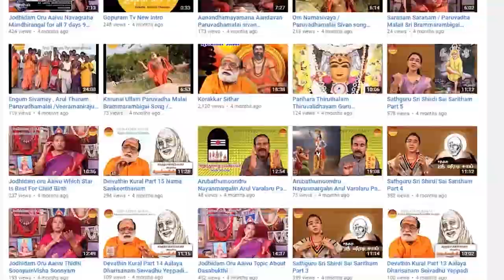Sathguru Sri Shiradi Sai Saritham | Part - 241 | Gopuram Tv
Sathguru Sri Shiradi Sai Saritham  Sai Babas Life History